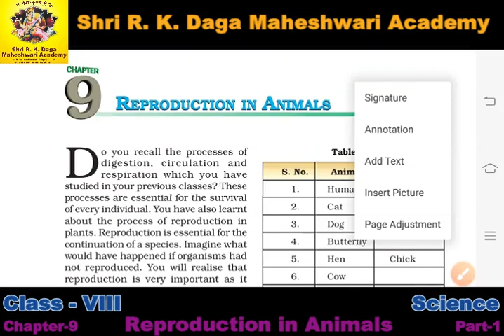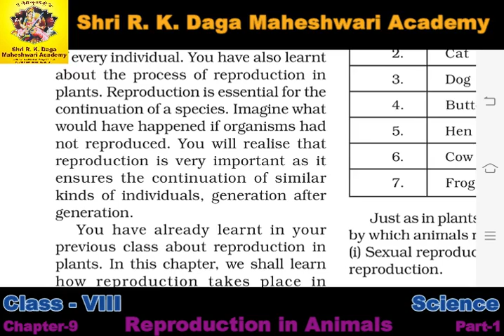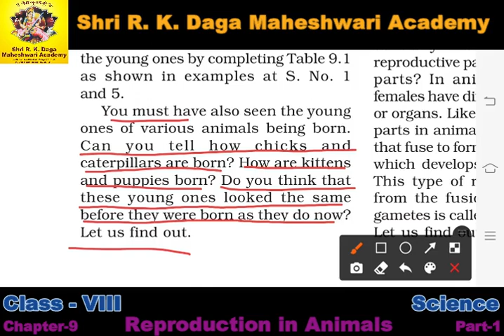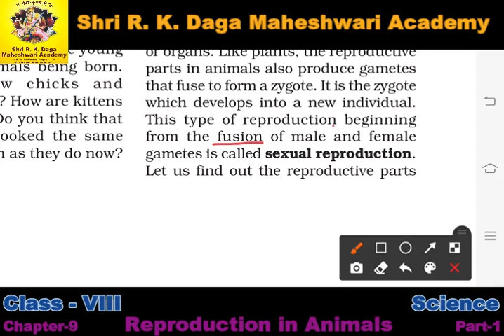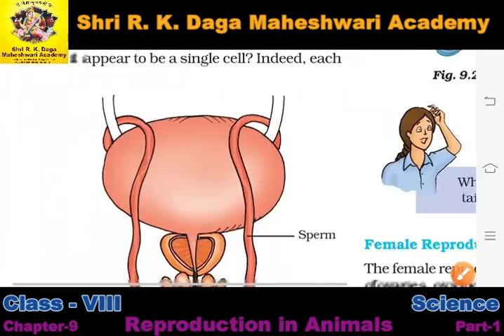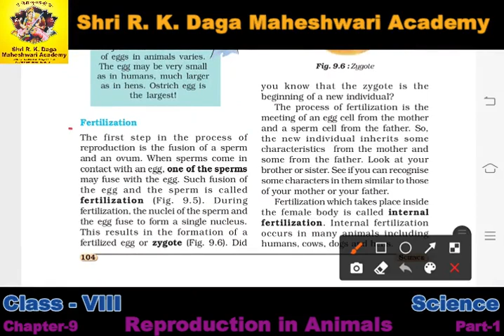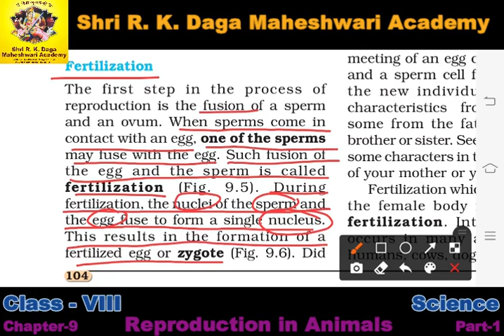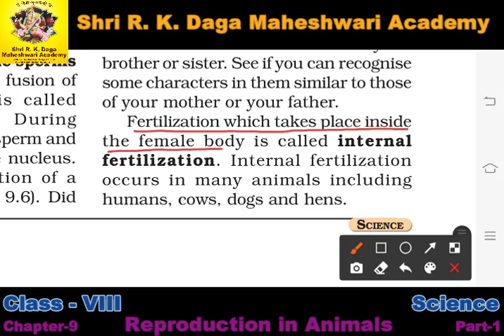Class 8 Ch-9 Reproduction In Animals Part-1